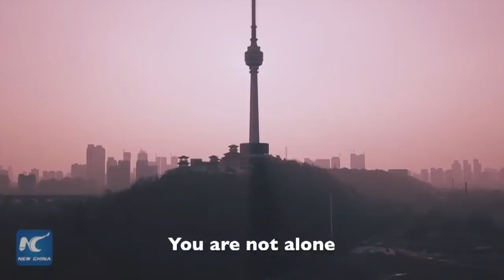High-tech products employed in China's hospitals to fight coronavirus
Click to see how China's Anhui Province protects medical staff from Coronavirus infection in a high-tech way